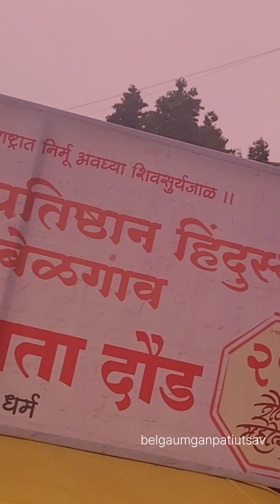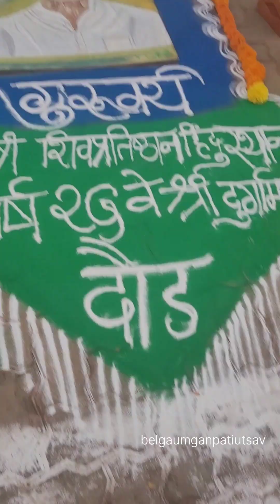Durgamata daud day 01!! daud Daudday1 ॥ श्री शिवप्रतिष्ठान हिंदुस्थान ॥••॥ श्री दुर्गामाता दौड ॥